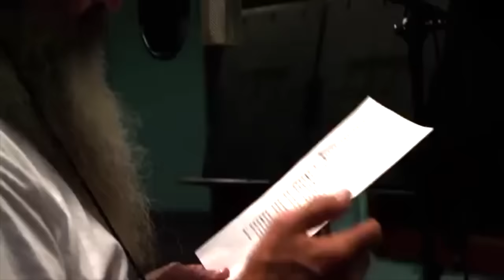Duck the Halls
Today's advent activity: Listen to Christmas music and sing along.